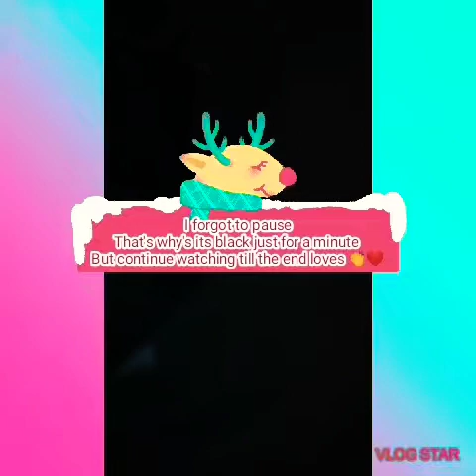Sweet potatoes and pork Rashers myway#🐷🍴🥰😍